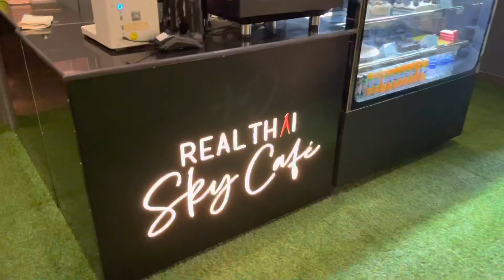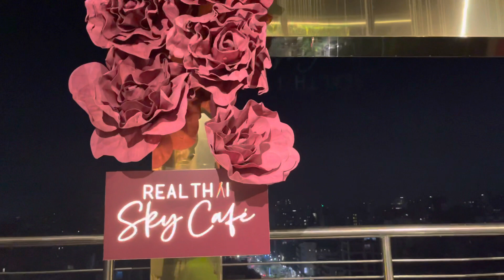সুন্দর একটি সন্ধ্যা ❤️ কিছুটা ঘুরাঘুরি আর খাওয়া দাওয়া | Bangla Vlog | Real Thai Sky Cafe